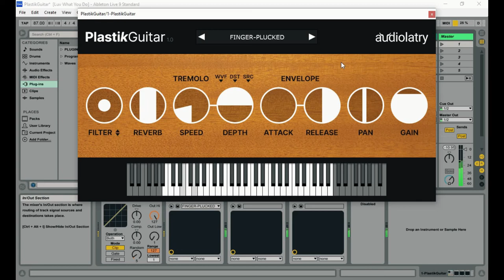PlastikGuitar - FREE Guitar VST/Plugin by Audiolatry